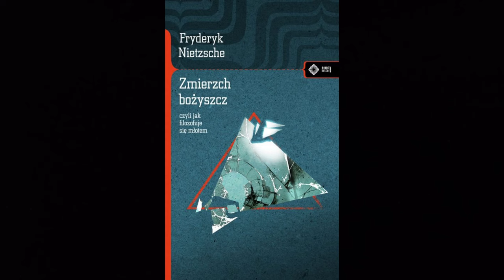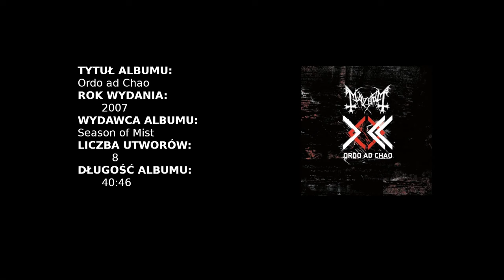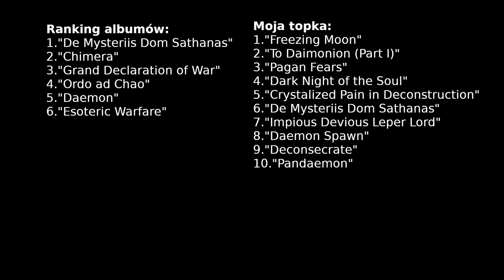O Albumach #45 - Mayhem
Dzisiaj powiemy sobie parę słów o jednym największych zespołów blackmetalowych na świecie, o który to byłem proszony nie raz by omówić czyli Mayhem.
Spis odcinka:
[0:00] Intro
[1:11] Początki
[2:36] Okres z Deadem
[5:02] Śmierć Euronymousa
[6:46] De Mysteriis Dom Sathanas
[9:57] Reaktywacja
[10:58] Grand Declaration of War
[13:35] Chimera
[15:35] Ordo ad Chao
[17:16] Esoteric Warfare
[18:38] Daemon
[19:32] Outro